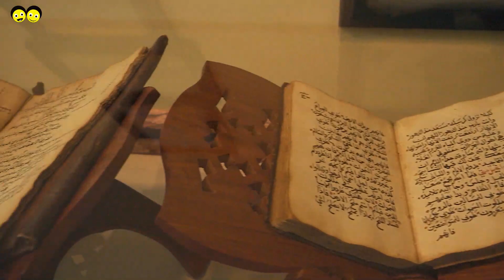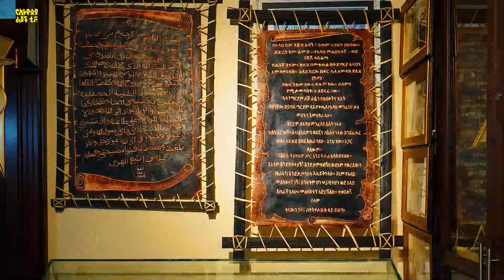Ye Ethiopia Lijoch TV |ቢላጡ - እነ ቢላጡ በታላቁ ቢላል ሙዚየም ያደረጉት ቆይታ: ክፍል - 2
Ye Ethiopia Lijoch Television is an Ethiopian children Television Network that broadcasts a range of high quality educational, informative and entertaining television programs for different children age groups by adhering to their needs. It has become a pioneer in broadcasting children programs and shows 24/7, making it an exclusive children television station. The station was established with the ideal of broadcasting child-centered content guided by Ethiopian virtues and values.